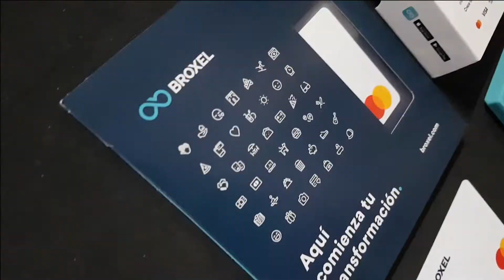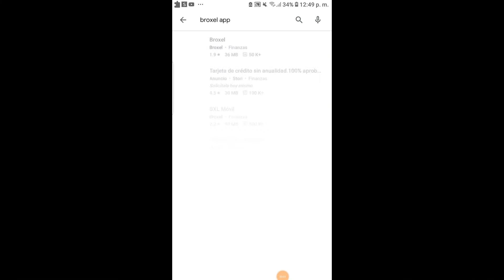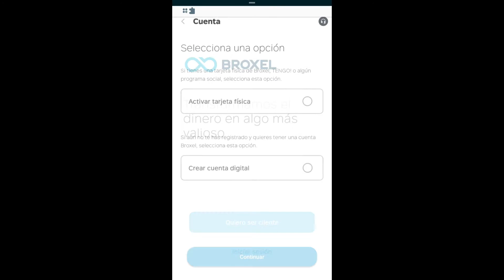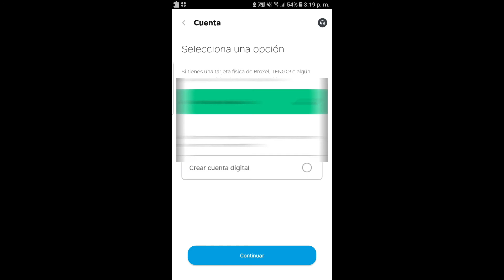RIFA-RESEÑA: Terminal Loop de Broxel... Demasiado bueno para ser verdad?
Recibe pagos con tarjeta sin que el SAT se entere :O... esto es lo q el Loop de Broxel prometo y mucho mas que eso, checa nuestra reseña donde desenterramos todos los secretos de esta terminal!

🐑🔌 RIFA ELECTRONICA!
1. Pon uno o tandos comentarios como puedas!
*Cada comentario es una oportunidad para ganar!
2. Reza a tu dios o deidad favorita! y Gana!

La rifa se hara con los primeros 2000 comentarios :D!